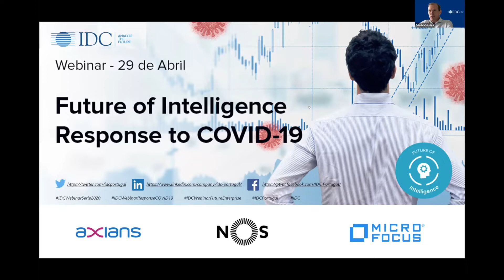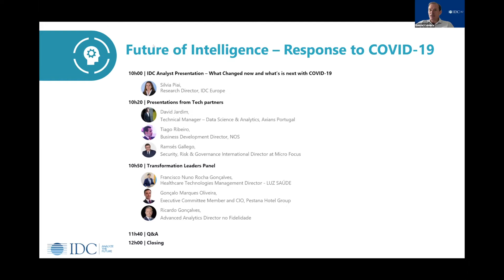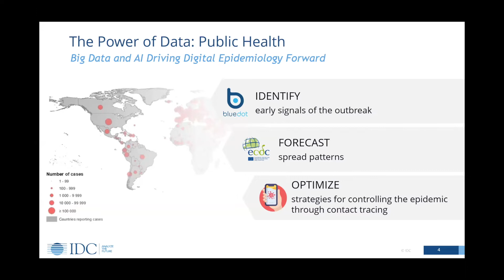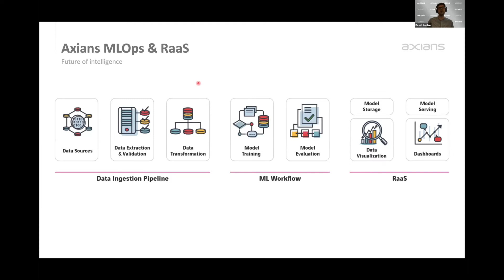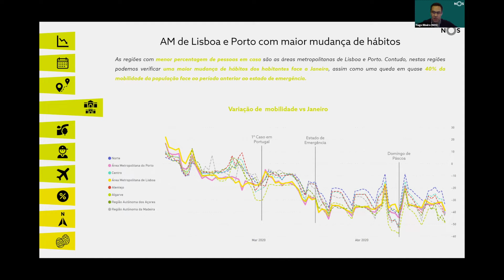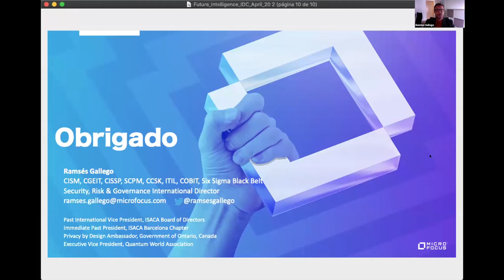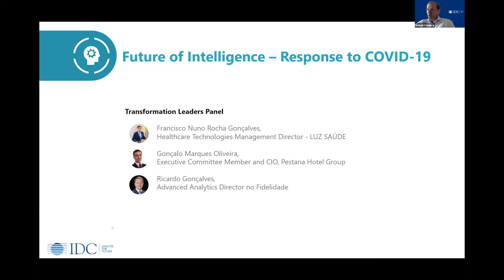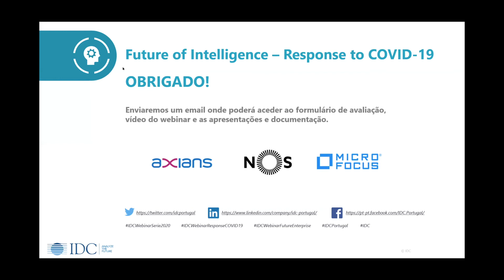Future of Intelligence - Response to COVID-19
No contexto da atual pandemia, o Digital e as TI assumem um papel fundamental na capacidade das organizações darem continuidade ao seu negócio, assim como na perspectiva de evolução da nossa economia e sociedade. O trabalho remoto, a digitalização dos canais de relacionamento com clientes e parceiros, a automação dos processos e robotização da produção irão certamente acelerar no contexto desta nova realidade.

A IDC Portugal analisou neste webinar a Inteligência Artificial, Big Data e Analytics.

PREDICTION IDC: Até 2023, as empresas que procurarem monetizar os benefícios das novas tecnologias associadas à inteligência, vão investir mais de 265 biliões de dólares, a nível mundial, tornando a analítica de decisões de negócios ao nível da transformação digital e a IA uma ponte para a inovação digital.

Para além da perspectiva por parte dos analistas da IDC, este webinar contará com líderes de grandes organizações nacionais, assim como a participação das principais empresas tecnológicas ao nível do “Future of Intelligence”.